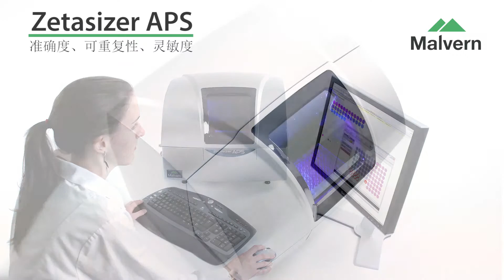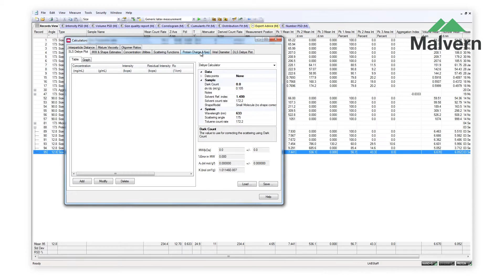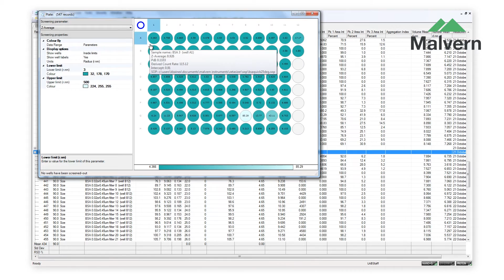Zetasizer APS精度最高的自动化蛋白质粒度测量仪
Zetasizer 全自动蛋白粒径分析仪（简称APS）是一种坚固耐用，易于操作的动态光散射（DLS）仪器，非常适合用于检测溶液中蛋白质的粒径、分布及其聚集体的存在，优化储存条件以避免团聚的发生，并可为聚合物扫描小分子库以用作于非特异性抑制剂。

作为马尔文仪器领先的产品系列之一，该仪器所具备的灵敏度、准确度和可重复性等性能与Zetasizer µV和Zetasizer Nano相同，并同时兼具全自动化的优势。这确保了在无人值守的情况下确保可靠的粒径测量的同时，还可实现但实现蛋白质温度趋势的自动检测，从而提高科研检测效率。